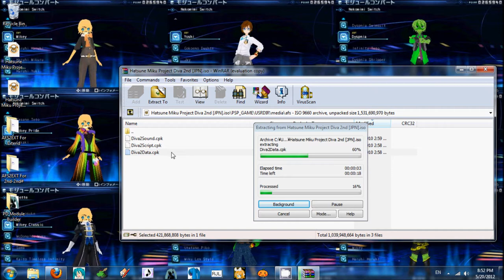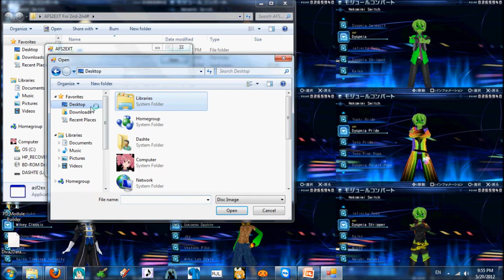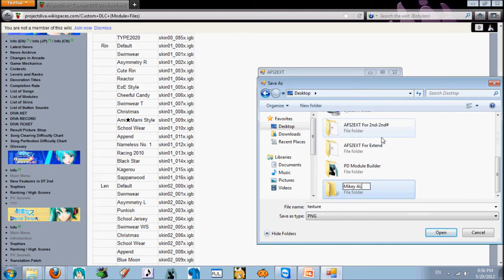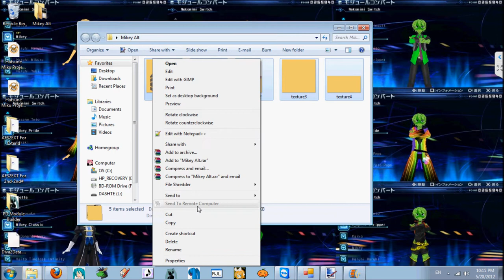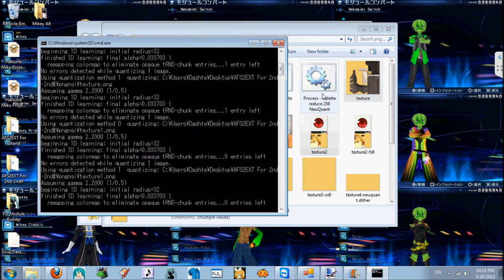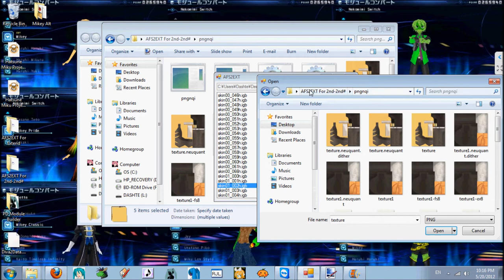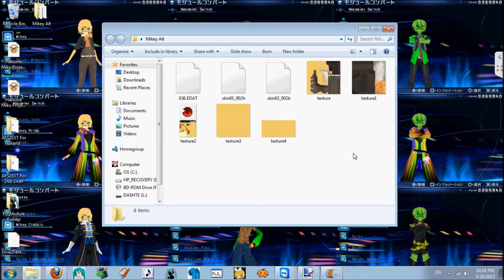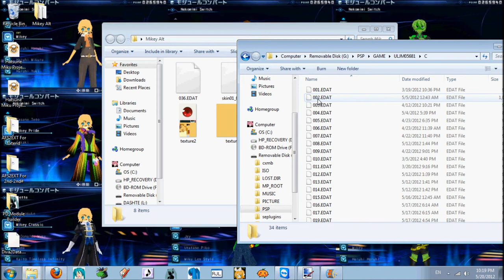Project Diva 2nd and Extend Custom DLC Tutorial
TURN ANNOTATIONS ON!!! AND READ DESCRIPTION!!!
Important Facts:
1) You need to softmod your PSP. You don't need anything fancy to do it and the risk to brick (brick: homebrew vocabulary, meaning to break your console - it's as useful as a brick then) your PSP is almost 0%. is good guide how to softmod your PSP to latest PRO-B firmware.
2) To make custom DLC work in the games you also need the nploader plugin. DON'T FORGET IF YOU USE PRO-CFW TO DISABLE THE NO DRM ENGINE IN THE RECOVERY MENU OF YOUR CFW!
Copy "nploader.prx" into the "seplugins" folder in the root of your Memory Stick.
3) Add the following line to GAME.TXT in seplugins folder: ms0:/seplugins/nploader.prx 1 (if using a PSP Go, replace ms0:/... with ef0:/... - if the folder or the file do not exist, create them) IF YOU USE TRANSLATION PATCH BE SURE NPLOADER WILL BE LOADED BEFORE THE TRANSLATION PATCH! SO PUT THE LINE BEFORE THE TRANSLATION PATCH LINE!
4) Restart the VSH by choosing the option in the Recovery Menu (press SELECT on the XMB) or restart PSP (3 seconds power button and turn PSP back on, slower option). Then start the game.

Module made in this video, which was done very quickly just to show what you can and can't edit (edited and name changed to Mikey The Sinner. Blood Warning)
More Custom DLC's made by others (make sure to download some modules made by Dyspnia ~_^)

Wow, an update to a link a day after I make this vid this is the AFS2EXT Final Pack, so now instead of extracting the cpk of both 2nd and extend and using them in separate programs, you can just use the Diva2exData.cpk in this one and get all the textures ^^

Note: I have now disabled comments on this video. Some people decided to argue and curse about something unrelated to the video, so yeah, nomorecomments.